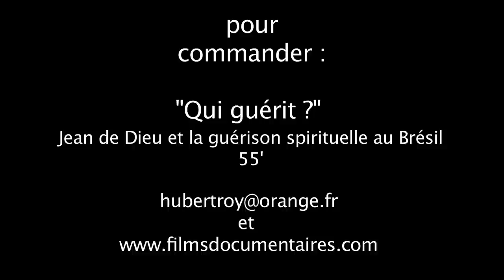JEAN DE DIEU et la guérison spirituelle au Brésil - QUI GUERIT ? - teaser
Extrait du documentaire de 55 ' sur la guérison spirituelle par le plus puissant médium-guérisseur existant actuellement, à la Casa de Dom Inacio de Loyola à Abadiãnia, Brésil ou les nouvelles perspectives de guérison.
Jean de Dieu lui-même affirme que ce n'est pas lui qui guérit mais Dieu, qui dans son infinie bonté, permet aux entités qui l'assistent d'apporter guérison et consolation à ses frères et sœurs. Les personnes (y compris des médecins et des personnes travaillant dans les activités paramédicales...) qui  viennent à Abadiânia souffrent de maux que la médecine officielle occidentale ne sait pas guérir ou considère de manière secondaire. Maladies physiques lourdes, comme le cancer, la sclérose en plaque, les paralysies de toutes sortes ; maladies psychiques comme la dépression, le stress, lemal-être, le manque d'estime de soi et de goût de vivre.
Ce qui se passe ici pose la question du soin et de la guérison au-delà du cadre physique ordinaire de la vie et suppose d'accepter une autre dimension : la dimension spirituelle. Ici au Brésil où la spiritualité  est intégrée depuis longtemps à la vie quotidienne, les puissances conjuguées de la terre, avec ses cristaux  de quartz en sous sol, et de l'esprit, grâce à la présence  des entités, favorisent la guérison, et permettent de  développer les dons de vie. Ici se mettent en place les principes de la médecine du futur !
de Fanchon Pradalier
et Hubert Roy
proposé par
la Casa de Dom Inacio
UN DOCUMENTAIRE ORIGINAL de 55 ' à commander
( Participation = 22 euros + 3 euros port = 25 euros par chêque ) à  Hubert ROY -

Abadiania- Brésil